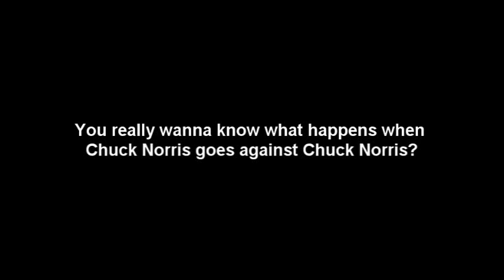Mugen: Chuck Norris vs Chuck Norris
What would really happen if Chuck Norris faces himself